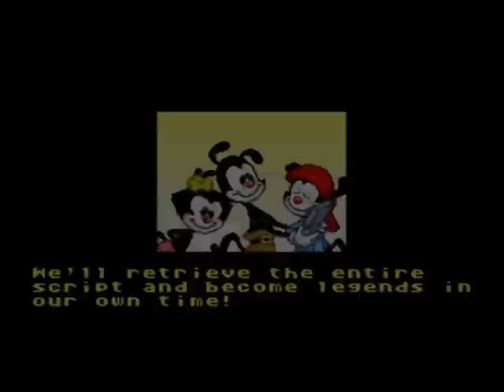Super Nintendo - Animaniacs (1994)